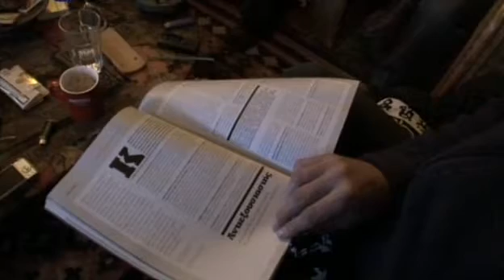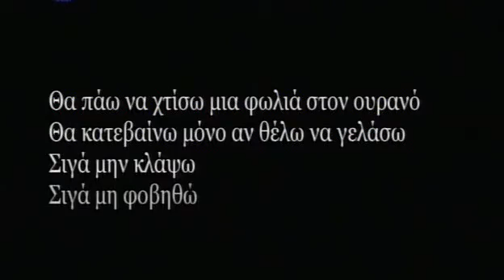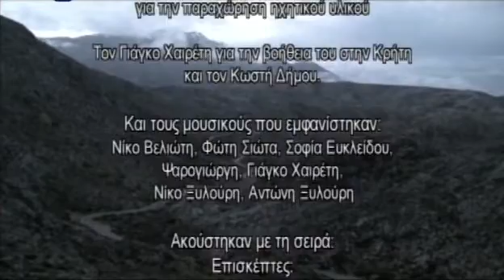ΤΑΞΙΔΙΑΡΑ ΨΥΧΗ | ΜΙΑ ΤΑΙΝΙΑ ΓΙΑ ΤΟΝ ΓΙΑΝΝΗ ΑΓΓΕΛΑΚΑ | ΜΕΡΟΣ Β | 2010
Η ταινία-ντοκιμαντέρ "Ταξιδιάρα Ψυχή, μία ταινία για τον Γιάννη Αγγελάκα" χωρίστηκε σε δυο μέρη με τίτλο «Ο Γιάννης Αγγελάκας στα χρόνια της Alltogethernow» και παρουσιάστηκαν από την ΕΡΤ και την  εκπομπή «Μουσικές του Κόσμου».

Ο Γιάννης Αγγελάκας ξεκίνησε το μουσικό του ταξίδι την δεκαετία του 80 και ως σήμερα η ποίηση του παραμένει το ίδιο επίκαιρη. Η ταινία τον ακολουθεί στην καθημερινότητά του. Θίγει μέσα από τη ματιά του το πολιτικό αδιέξοδο της χώρας, τον τρόπο που διαμορφώνει την πραγματικότητα η τηλεόραση και αναζητά τη διέξοδο από τις πόλεις προς τους αγαπημένους τόπους που εγκαταλείψαμε. Στα 2 χρόνια που διήρκεσαν τα γυρίσματα, βλέπουμε τις μουσικές συναντήσεις με τους συντρόφους του και την εξέλιξη των μουσικών διαδρομών τους μέσα από μια αναζήτηση στα ακούσματα της παιδικής τους ηλικίας, το ρεμπέτικο, τα ηπειρώτικα πολυφωνικά, τις κρητικές μελωδίες. "Μέσα μου ο αέρας που φυσά δεν λέει να ημερέψει, μου ξεσηκώνει την καρδιά και μου σκορπάει την σκέψη".

H ταινία βραβεύτηκε με το βραβείο Fipresci στο 12ο Φεστιβάλ Ντοκιμαντέρ της Θεσσαλονίκης το 2010.

ΣΥΝΤΕΛΕΣΤΕΣ:
Σενάριο/ Σκηνοθεσία / Φωτογραφία - Αγγελική Αριστομενοπούλου
Μοντάζ - Ιωάννα Πογιαντζή
Παραγωγή - Χρόνης Πεχλιβανίδης
Χρωματική Διόρθωση - Μιχάλης Ρίζος
Μιξάζ - Σπύρος Τσίτσης